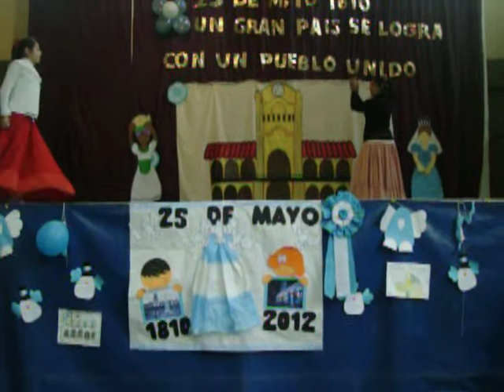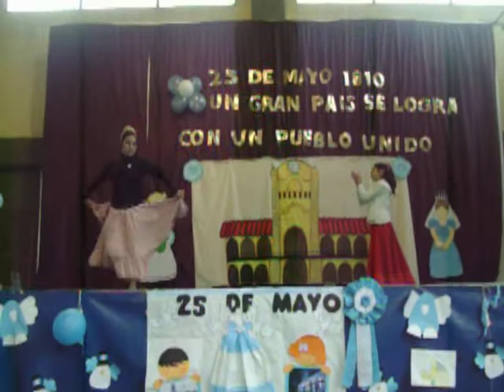saavedra lamas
mama d 4 d la mañana y su hija